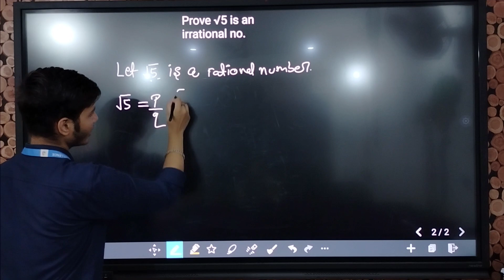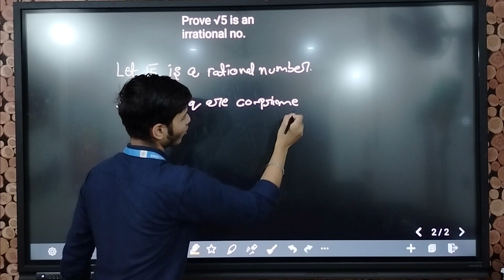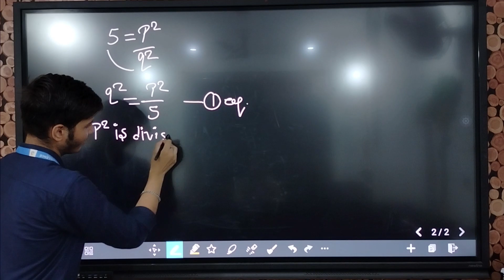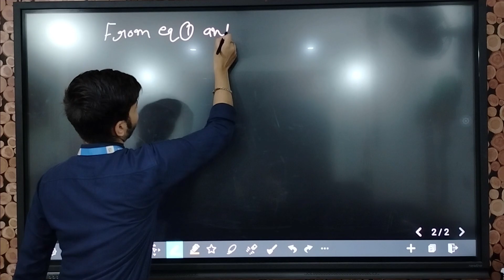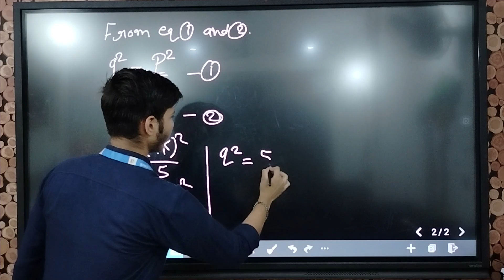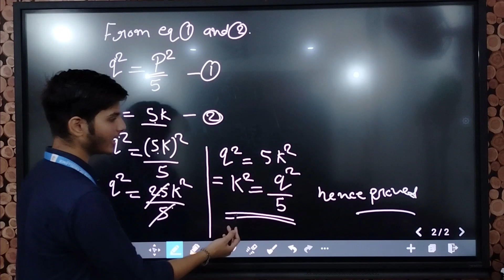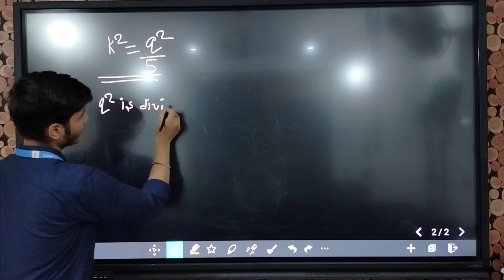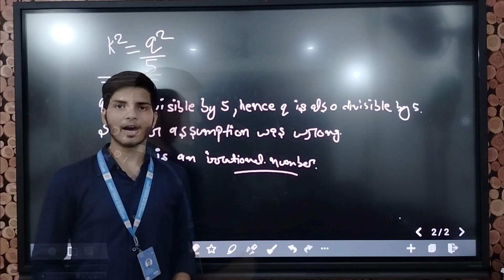how to prove √5 is a irrational//√5 ko irrational prove kaise kre.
how to prove √5 is a irrational//√5 ko irrational prove kaise kre.viral

YouTube quaries:-

how to prove √5 is a irrational //√5 ko prove karne ka sabse easy tarika 💯.
√5 ko irrational prove kre sabse asan tarike se.
under root 5 ek irrational number hai prove kese kre ..
very easy method to solve √5 is a irrational number by Irfan

proof under root 5 is irrational number by irfan

class 10th maths important concepts

class 10th Math Real number important
 questions.

 theorem 1.3 : Let p be a prime number .if p divides a², then p divides a, where a is a positive integer

team:- Information Point